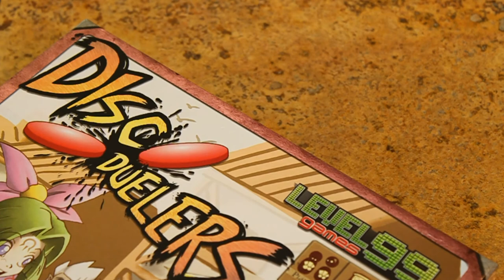Reseña de Disc Duelers (Juego de Mesa / Board Game)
Aquí podrás ver mi opinión acerca de Disc Duelers, un juego diseñado por Brad Talton Jr y publicado en 2013 por Level 99 Games.